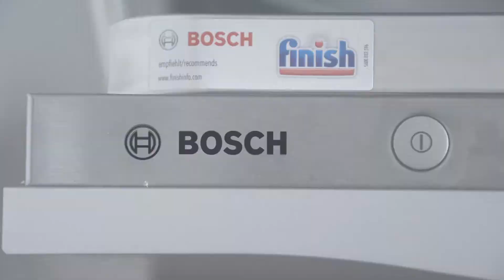Bulgurjeva solata iz pomivalnega stroja Bosch - Midva kuhava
Pomivalni stroj Bosch ima ogromno adutov v rokavu. Kdo bi si mislil, da je v njemu mogoče skuhati cel obrok? Več si lahko prebereš tukaj